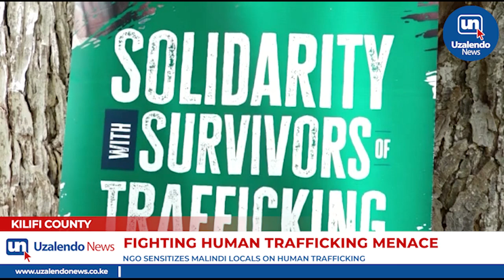NGO Sensitizes Malindi Locals On Human Trafficking